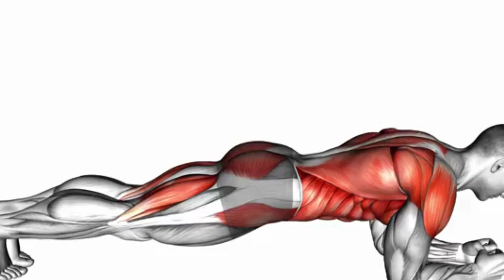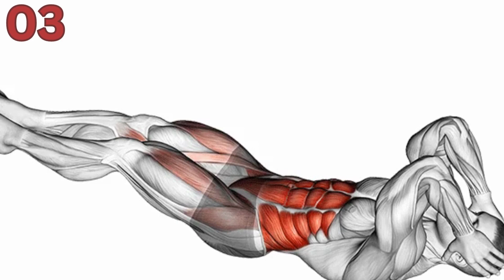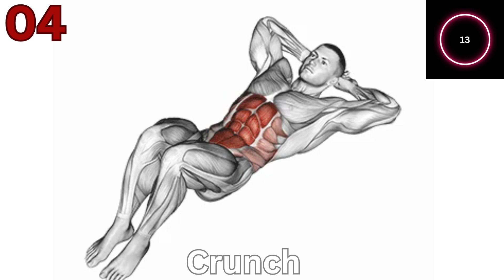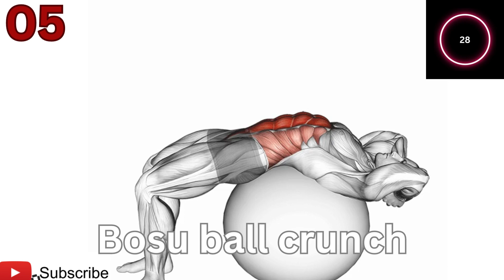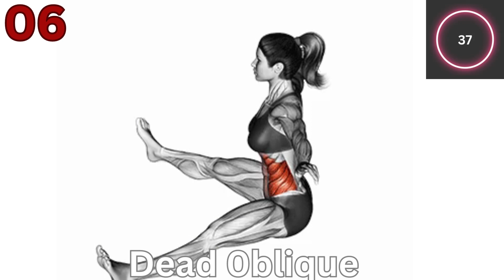INTENSE 5 MIN AB WORKOUT { UPPER, LOWER ABS & OBLIQUES WORKOUT} PART {2}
5 Min best abs workout, Full home ab workout that you can do whenever and wherever you like !! Without any equipment.